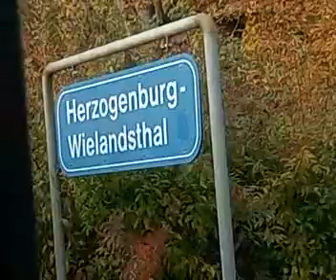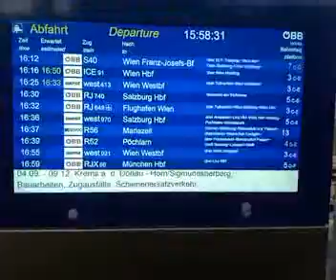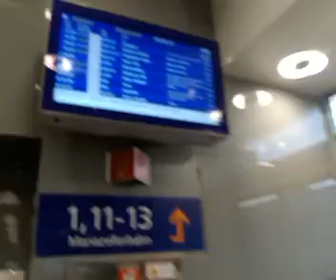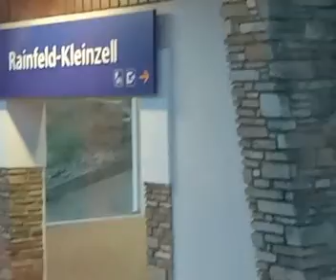von statzendorf nach Rohrbach an der Gölsen zwischen 15:35 und 16:50 am 29.10.2023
kremserbahn zwischen Bahnkilometer 7,4 und bahnkilometer 0 von Herzogenburg// Tullnerfelderbahn zwischen Bahnkilometer 36,8 und Bahnkilometer 46,7 von Tulln an der Donau/ Leobersdorferbahn zwischen Bahnkilometer 75 und Bahnkilometer 46 von leobersdorf